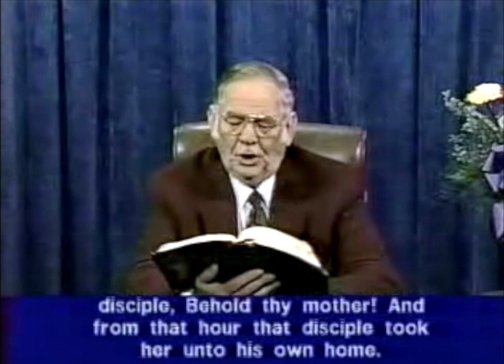29. John 19:18 - 19:36